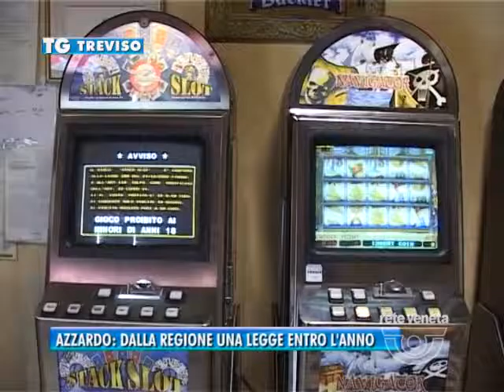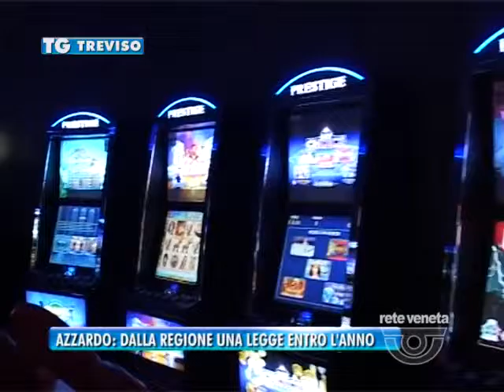TREVISO TG - 14/04/2016 - AZZARDO: DALLA REGIONE UNA LEGGE ENTRO L’ANNO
TREVISO TG (giovedì 14 aprile 2016) - Ha innescato le inevitabili polemiche l’incontro dell’altro giorno tra l’assessore camolei e i gestori dei giochi d’azzardo...